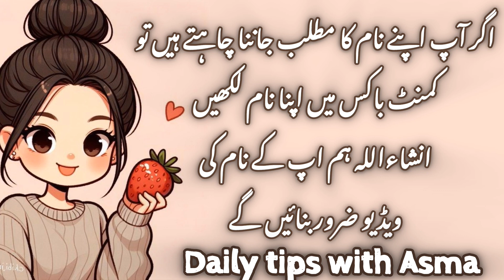Zaira name meaning in urdu//زئرہ نام کا مطلب کیا ہے//Zaira name ka Matlab//Daily tips with Asma